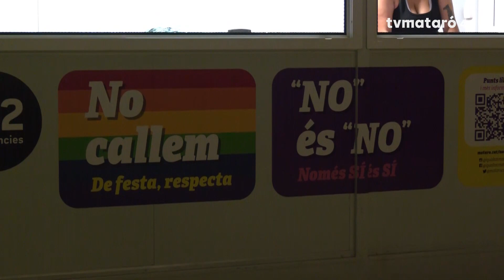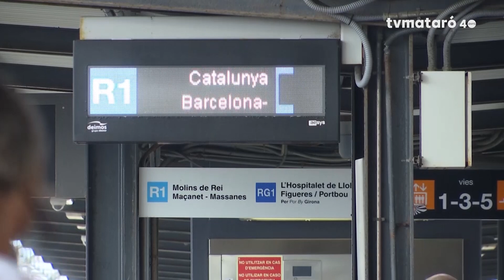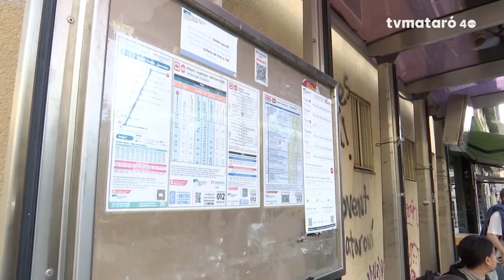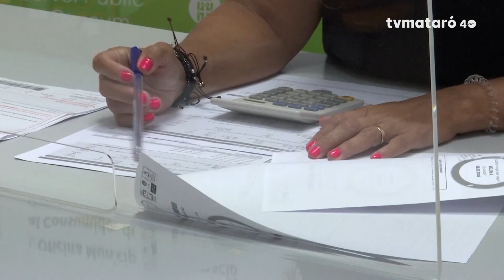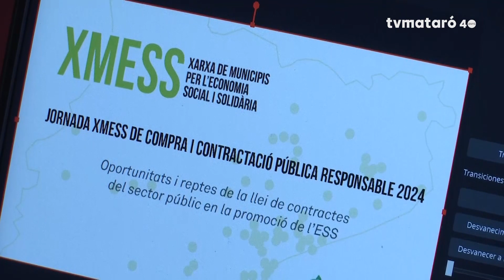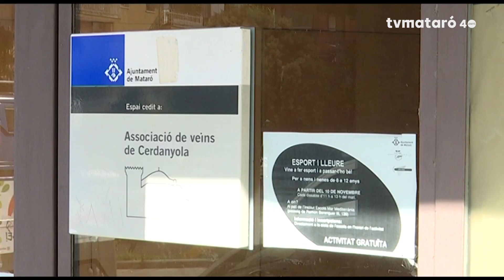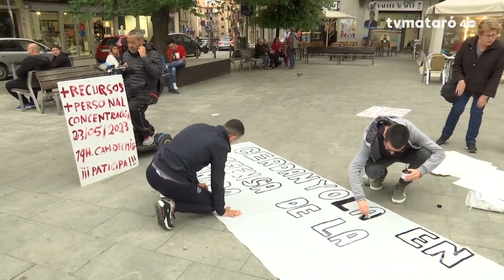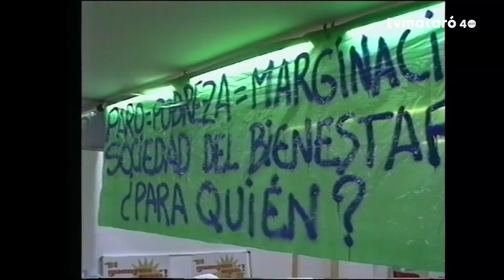Mataró al dia 14/05/2024